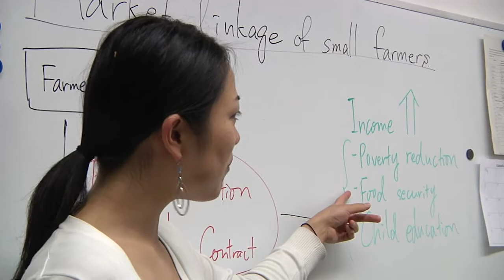Studying at the University of Goettingen: Ayako Ebata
Ayako Ebata (Japan), PhD student in Agricultural Economics talks about her experience of studying at the University of Göttingen.

The video is in English and Japanese.

For more information about studying at the University of Göttingen, please refer